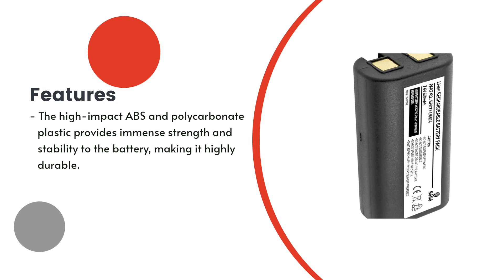Replacement Battery for DYMO LabelManager 260P